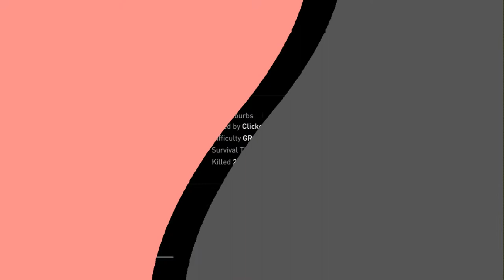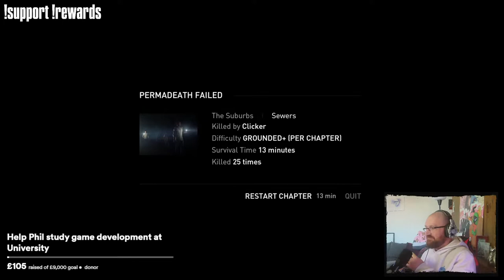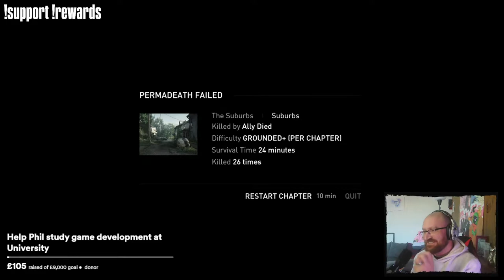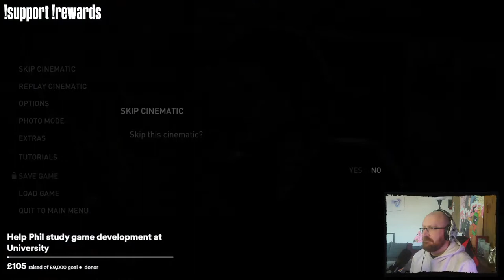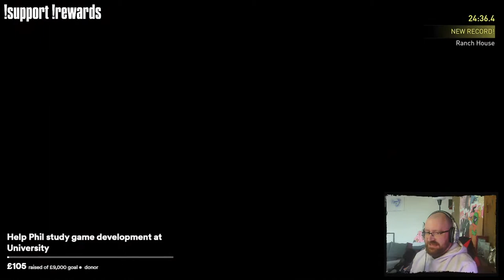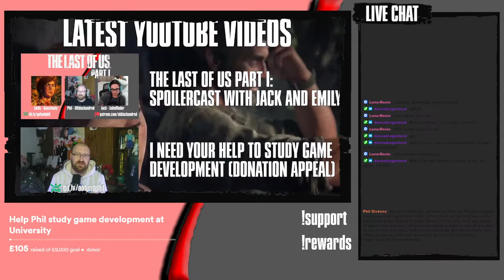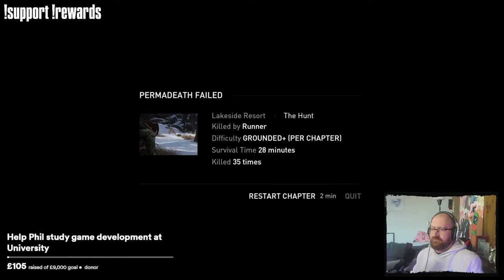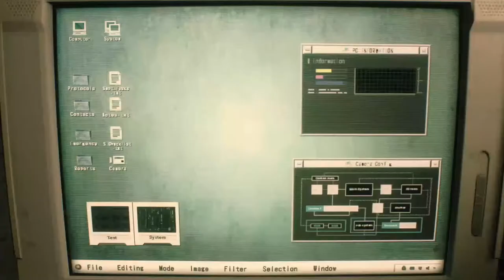Grounded Permadeath - Sewers to Cabin Resort | The Last of Us Part I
I'm attempting to beat The Last of Us Part I on Grounded difficulty and in permadeath by chapter mode. Will I succeed? Come and find out!

Timestamps:

0:00 Stream starts
4:35 Sewers
48:30 Suburbs
1:20:38 Hydroelectric Dam
2:03:36 Ranch House
2:29:10 Go Big Horns
2:46:19 Science Building
3:36:10 The Hunt
3:56:09 Cabin Resort
4:15:38 Stream ending

As I'm currently fundraising my game development degree, all individual donors will receive credits in my videos and every donation received on stream triggers a jumpscare alert.

For specific amounts, you can also make my challenge harder:

• £10 – Drop your gun (A gun of the donor’s choice is banned for the remainder of the encounter)
• £20 – Peekaboo (I have to break cover, but can retreat to stealth after)
• £50 – Go loud (No stealth allowed for the remainder of the encounter)
• £100 – Die, my darling (I have to walk to my death)

If we meet certain donation goals on stream, I also have to change how I play:

• £100 – ACHIEVED: Mirror mode (Play in mirror mode for the rest of the encounter)
• £200 – Murder mode (Kill everyone in the next encounter where killing isn't required)
• £300 – Panic mode (No fighting or sneaking, only running away, in the next encounter where killing isn't required)